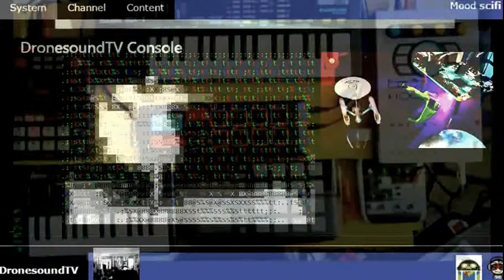Appreciation Set Marathon Pt. 1 - SP-202 Live Beats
Used "DTV" downtime to catch-up on the Appreciation Series with a shoutout and 3 grungy beats for Mike777...7...there might be more 7s in there. Akai beats straight into the 202 and improvise from there. Pitched-down end is particularly tasty imho. Sorry about the video sync, a fixed version of the full 1.5 hr set is in the works.